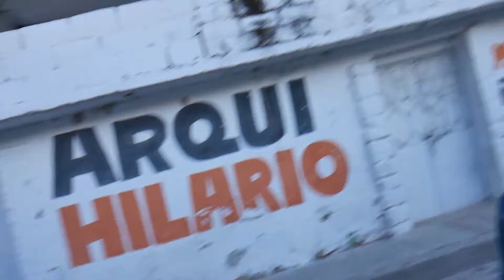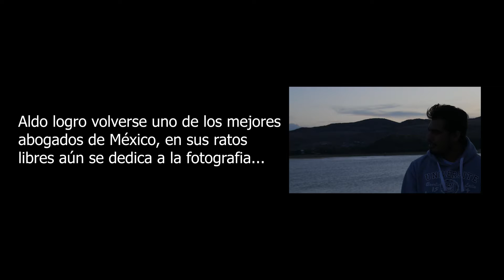Asi pasamos nuestra visita en Mexquitic || A Correr Hijos Team || Ft. Aldo y Lechuga || V.U.R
El dia de Hoy vlogueamos un rato en Mexquitic, SLP
Acompañanos para conocer este pueblo magico...